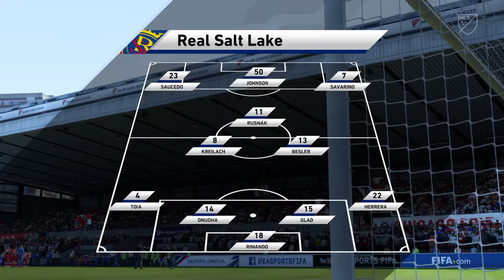MLS 2019 Season Showcase Chicago Fire VS Real Salt Lake FIFA 19